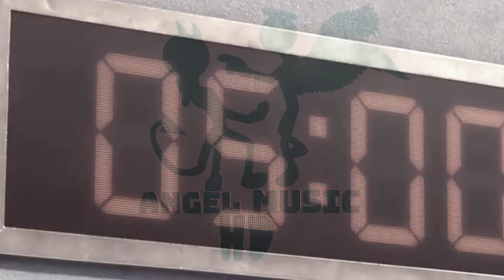ARABA MÜZİKLERİ 🎶 SQUID GAME: Pink Soldiers (Soner Karaca Remix)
SQUID GAME: Pink Soldiers (Soner Karaca Remix) (오징어 게임 OST)